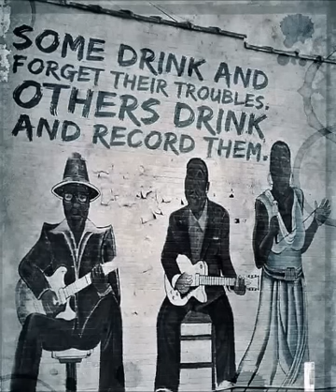Eddy Wilson's Blues Band - I Just Can't Wait No More